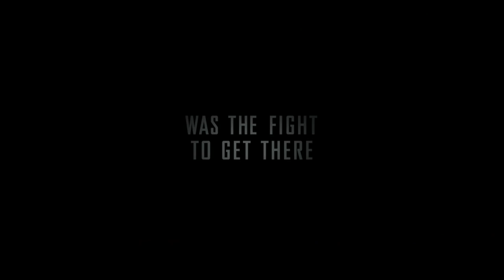'Greyhound' Trailer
A US Navy skipper (Tom Hanks) must lead a convoy while being stalked by Nazi U-boats.

'Greyhound' releases on May 8, 2020.